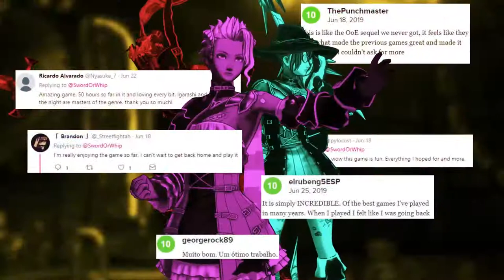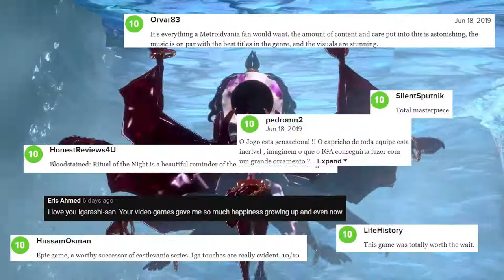Bloodstained: Ritual of the Night - Official Gameplay Trailer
Bloodstained: Ritual of the Night - Official Gameplay Trailer | Summer of Gaming 2021